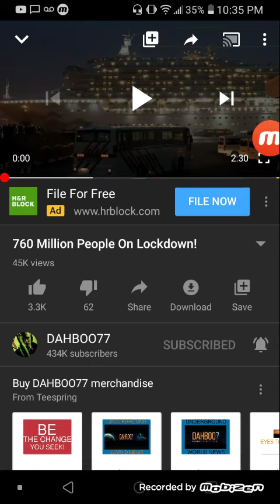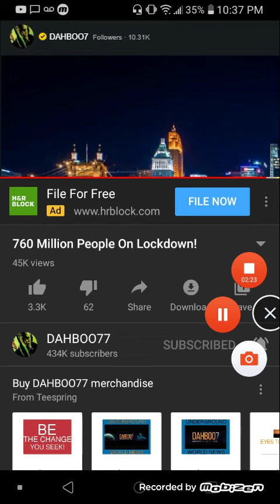Over 760 Million People On Lockdown"